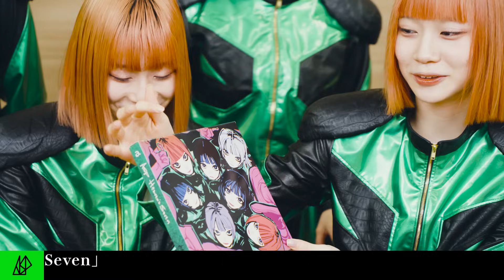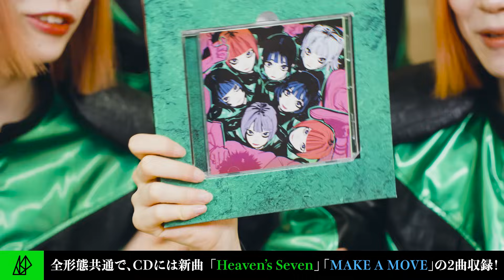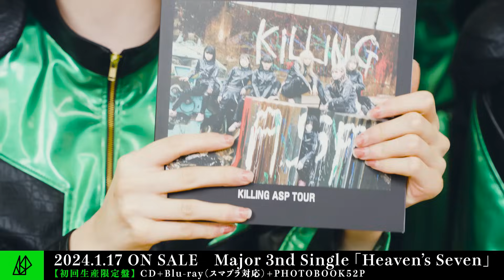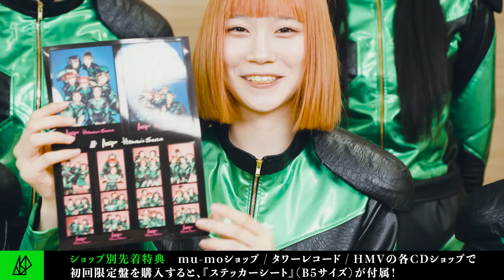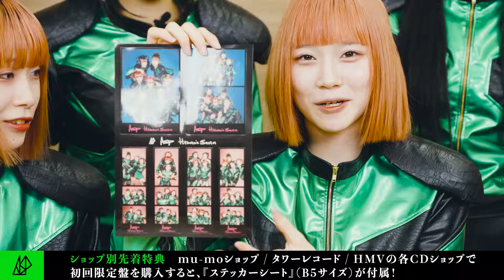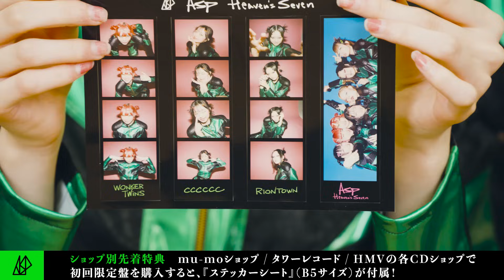ASP / Major 3rd Single「Heaven's Seven」【初回生産限定盤】開封動画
【商品情報】
Major 3rd Single「Heaven's Seven」
発売日：2024年1月17日(水)

【初回生産限定盤】SG+Blu-ray（スマプラ対応）＋PHOTOBOOK
●BOX仕様
●52P豪華写真集付属
品番：AVCD-61385/B

[CD]
01. Heaven’s Seven
02. MAKE A MOVE

[Blu-ray]
・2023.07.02 KiLLiNG ASP TOUR FiNAL at Zepp DiverCity - Live Video
01. Just Do it
02. いつでもファッキュー♡
03. the MAN CALLiNG
04. HATRED of LOVE
05. SEXUAL CONVERSATiON
06. I won't let you go
07. TRUST MYSELF
08. NO COLOR S
09. レリゴ
10. WASTED TEARS
11. The Emperor's New Clothes
12. ITSUMO KOKOKARA
13. Tokyo Sky Blues
14. SPiT OUT
15. 被害者ぶるな
16. GO STRAiGHT
17. A Song of Punk
18. PLEASE!!!
19. SAKEBE
20. 拝啓 ロックスター様
21. TOXiC iNVASiON
22. I HATE U
23. Hyper Cracker
24. M

・Documentary of KiLLiNG ASP TOUR

・"I HATE U" Music Video

・Behind the Scenes of "I HATE U" Music Video

[PHOTOBOOK]
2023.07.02 KiLLiNG ASP TOUR FiNAL at Zepp DiverCity

【通常盤】SG (スマプラ対応)
品番：AVCD-61386

[CD]
01. Heaven’s Seven
02. MAKE A MOVE

●ショップ別先着特典
▼mu-moショップ
初回生産限定盤：『ステッカーシート　デザイン A ver.』（B5サイズ）
通常盤：『告知ポスター』
初回生産限定盤：『ステッカーシート　デザイン B ver.』（B5サイズ）
▼HMV
初回生産限定盤：『ステッカーシート　デザイン C ver.』（B5サイズ）
▼Amazon
初回生産限定盤：『メガジャケ』
※ご購入CDパッケージジャケットと同じデザインとなります。

各特典は数に限りがありますので、お早めにご予約頂けますようお願いします。